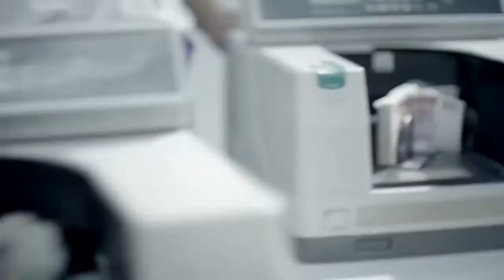ဧရာဝတီတိုင္းက လယ္သမားေတြ ဘာျပႆနာရိွေနလဲ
ျမန္မာႏိုင္ငံေနရာအႏွံ႔အျပားမွာ လယ္ယာေျမျပႆနာေတြ မၾကာခဏျဖစ္ပြားေနၿပီး အစိုးရအေျပာင္းအလဲ၊ ေခတ္ကာလ အေျပာင္းအလဲေတြမွာ အရင္က ကိုယ့္နည္းကိုယ့္ဟန္နဲ႔ ေျဖရွင္းခဲ့ၾကတဲ့ ျပႆနာေတြဟာ အစအနေတြ ထြက္ေပၚလာေနပါတယ္။